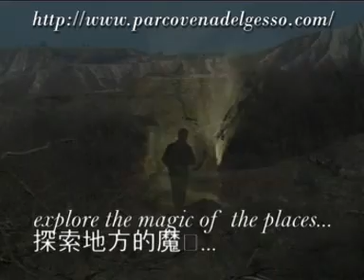park of gypsum mountain 石膏山公园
Come to explore the more hidden Romagna. From Florence to Faenza the city of the ceramics, with the old train through mountains. From Faenza to Casola Valsenio in order to discover the gypsum caves; the forgotten fruits, the magic of the natural remedies and a lot other.
Watches the park on Google Earth; loads the file 'kmz' and reproduce the tour. You will find all the information and the link in order to explore this wonderful angle of nature and culture.

来探索暗藏的Romagna。 从Faenza的佛罗伦萨陶瓷城市，与老火车通过山。 从Faenza到Casola Valsenio为了发现石膏陷下; 被忘记的果子，自然补救的魔术和很多其他。观看Google Earth的公园; 装载文件' kmz' 并且再生产游览。 您将发现所有信息和链接为了探索自然和文化这个美妙的角度。